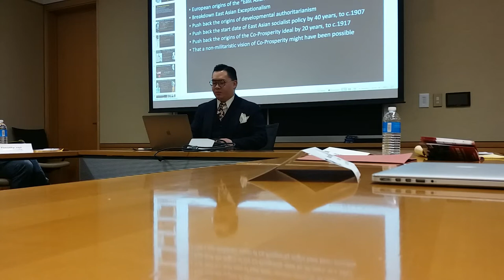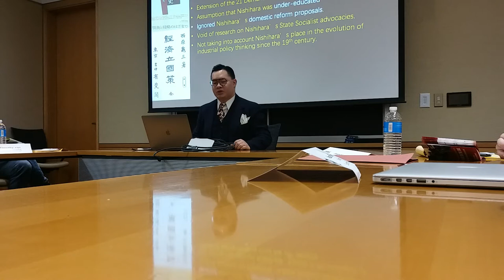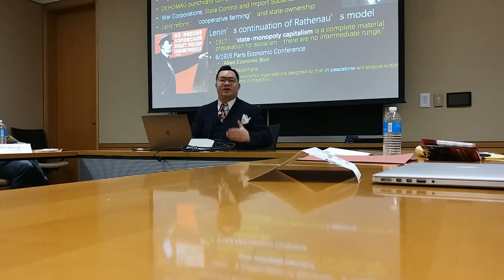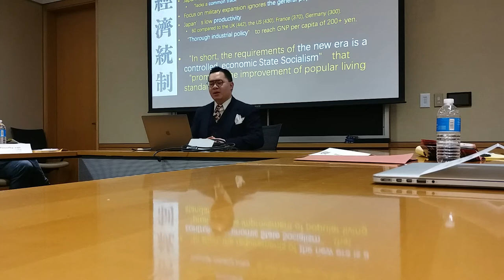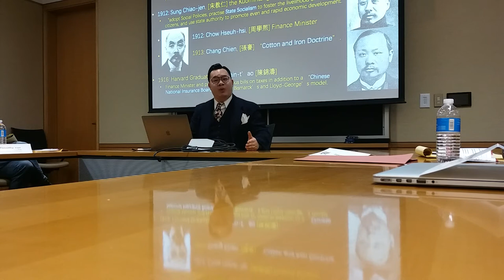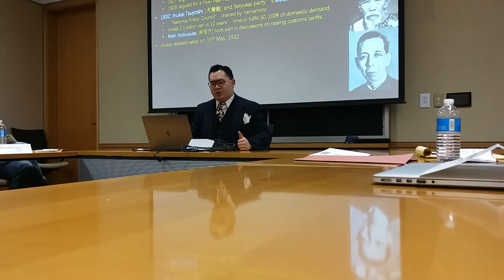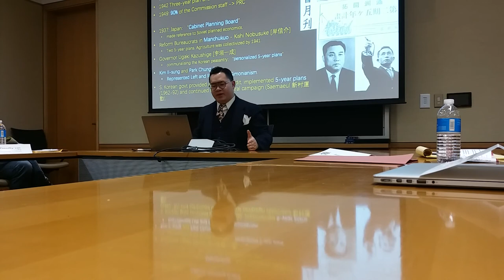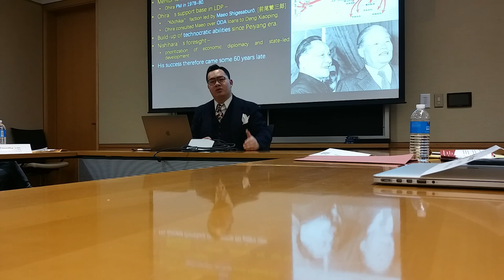Nishihara Kamezo's State Socialism and the origins of East Asian developmentalism by Ernest Leung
My lecture delivered on 8th February 2020 at the Harvard East Asian Studes Conference on a forgotten chapter in East Asian economic history. The four person panel was given a mere 75 minutes, hence my initial annoyance that my powerpoint was nowhere to be seen!